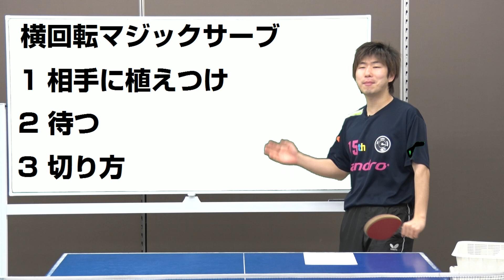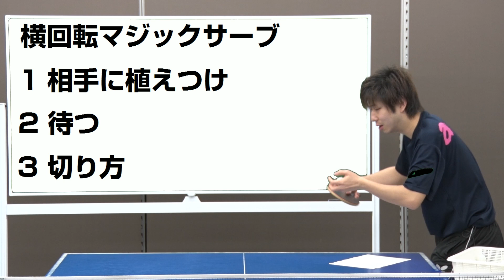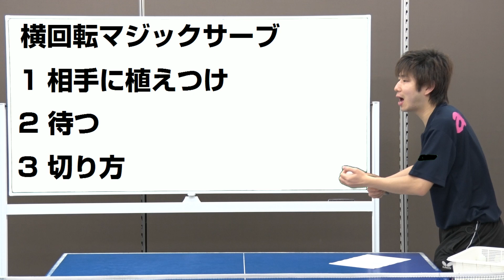How to perform a sidespin magic serve｜tomahawk serve【TableTennisQ&A】横回転マジックサーブの出し方｜巻き込みサーブ【卓球知恵袋】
This time I would like to introduce a sidespin serve!
It is my pleasure to share the result of my study to you guys.

今回は横回転サービスを紹介します！
研究の成果をみなさんにシェアしたいと思います。